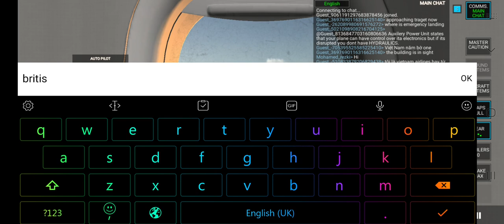land tambo rfs